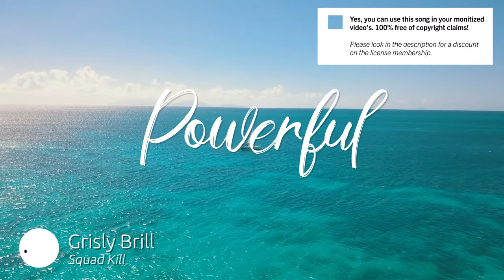Best Cinematic Powerful Music for Video [ Grisly Brill - Squad Kill ]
🔴🚀 Our secret tool to grow your channel

SONG INFO

Instrument: Strings, Synth, Keys, Electronic Drums, Brass, Pads
Genre: Cinematic, Electronic

BPM: 110

Video theme: Sport & Fitness, Building & City, Industry, Slow Motion, Gaming

Album description: Grisly Brill is a musical duo and powerhouse of electronic trailer and production music, made up of Israeli artists Harel Tsemah and Itay Steinberg. With more than 20 years of experience in music production and over 1,000 songs under their names, their style covers a wide range of genres, from electronic to dance, pop and cinematic. Their music has been featured in major trailers, TV shows and TV networks across the world, most recently for movie Snake Eyes and Call of Duty Mobile Season 6.

Bio Grisly Brill
Grisly Brill is a musical duo and powerhouse of electronic trailer and production music, made up of Israeli artists Harel Tsemah and Itay Steinberg. With more than 20 years of experience in music production and over 1,000 songs under their names, their style covers a wide range of genres, from electronic to dance, pop and cinematic. Their music has been featured in major trailers, TV shows and TV networks across the world, most recently for movie Snake Eyes and Call of Duty Mobile  Season 6.

Yes, we know! Free means that when you own the license you can use the  Powerful music without to worry about copyright or other intellectual property rights may be used without the need to pay royalties, per each copy or volume sold or some time period of use or sales. So you need an license to use this great  Cinematic music.

Great music cost money. Passionate musician spend a lot of time and effort in making the most inspiring  Grisly Brill images. Creative musician have to eat too.